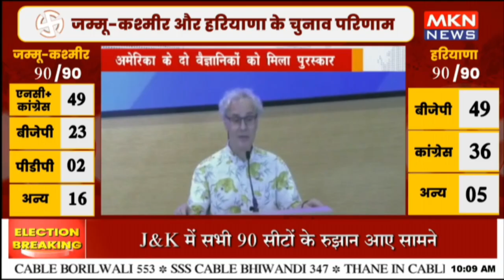मेडिसिन फील्ड में नोबेल प्राइज का ऐलान